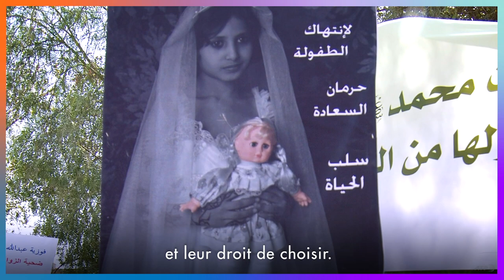Journée internationale des femmes 2020 #AvecElle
Au cœur de la discrimination fondée sur le sexe se trouvent des opinions et des croyances néfastes sur le rôle des femmes, sur leurs caractéristiques et sur ce qui définit la féminité et la masculinité. Les contester est la première étape pour construire des sociétés où les droits des femmes et des filles sont pleinement respectés.
À l'occasion de la Journée internationale des femmes, le 8 mars, rejoignez-nous pour changer le discours discriminatoire et exiger des sociétés plus égalitaires et inclusives.